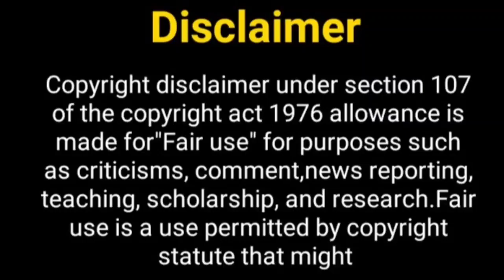प्रविष्ट और उल्का एकसाथ....? Pravisht Mishra New Show | Ulka Gupta | Banni Yuvan |Banni Chaw serial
Hey Guy's

Telly Nagariya
pravisht mishra serials
pravisht mishra lifestyle
pravisht mishra full biography
aniruddh and bondita
barrister babu actors
ulka gupta
anchal shahu lifestyle
anchal shahu boyfriend
ulka gupta boyfriend
ulka gupta new show
pravisht mishra girlfriend
barrister babu actors reallife partner
pravisht mishra and aanchal shahu
pravisht mishra and ulka gupta
pravisht mishra biography
pravisht mishra girlfriend name